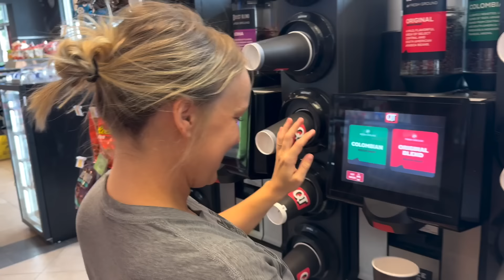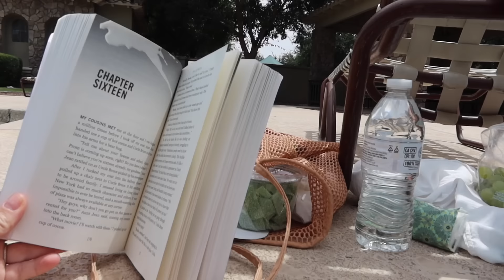Trip Went BAD :( I'm NEVER Doing This Again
HIII LADIES AND GENTS!! Super sad to share this embarrassing moment and silly mistake but lesson learned LOL. I hope you guys enjoy!